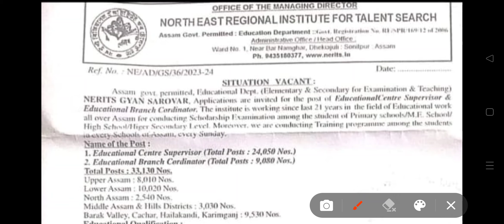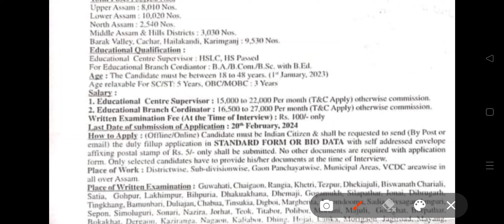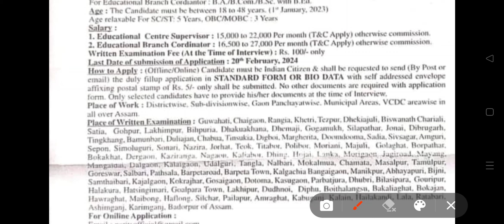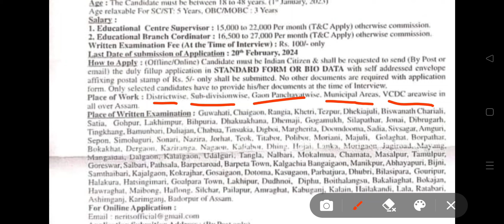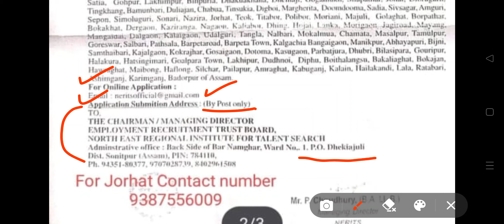Good News 😍 ভাল খবৰ 🔥 33130 টা নতুন পদ | Assam Job Update 2024